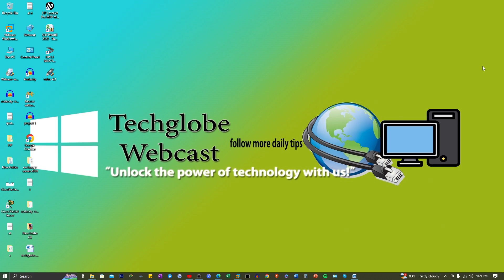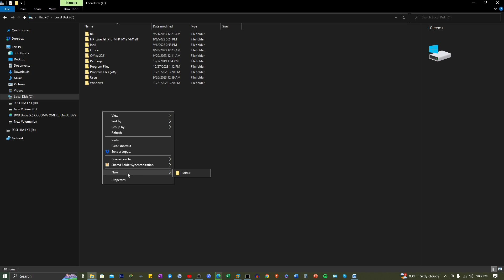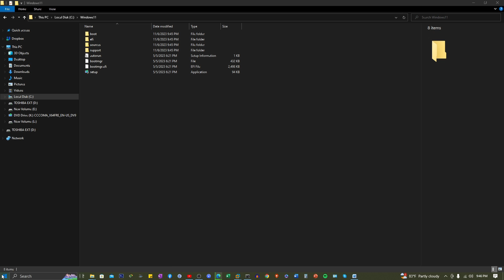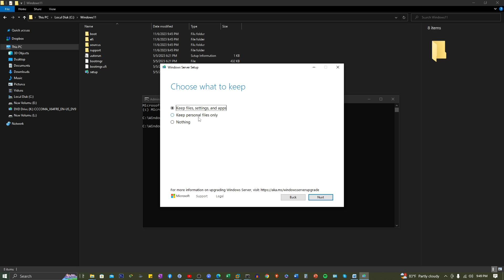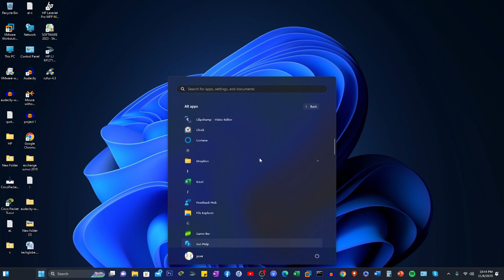Newest Way to Upgrade From Windows 10 to 11 on Unsupported Hardware without TPM 2.0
Newest Way To Upgrade From Windows 10 to 11 on Unsupported Hardware